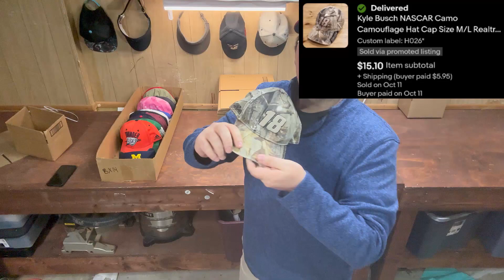What Hats Sold How Do We Price Hats at the Hat House Latest Ebay Sales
We walk through our last 4 days of hat sales. We Give some tips and tricks on selling hats. Including some things to avoid when buying hats to resell on ebay.

If you want to try Mercari Save $10 when you buy or save $20 when you sell.

Links to items we use in our ebay store. Thank you for your support.

HAT CLEANING
Hat Cleaning video if you want to learn more about how we clean hats on a large scale.

***Hat Cleaning Grandma spray
***Lysol laundry sanitizer
***All free and clear detergent
***Our favorite Lint rollers
***Hat Steamer
*** MGK Hat Cleaner
*** Jason Mark Hat Cleaner
*** Homie’s Gear Hat Cleaner
*** Mesh Hat Cage
*** Regular HatCage
*** Plastic hat insert shaper

HAT STEAMER

*** Hat Steamer

Other links to items we use
Insert we use for taking our hat pictures. *** Plastic hat insert shaper
Link For Hat clips if you want to check them out

Electric Box Cutter
Sku Labels We Use

Best Hat Sales
00:00 - Intro
04:23 - Seattle Mariners Sports Specialties Script $40
04:57 - Ruger Vintage $28
05:57 - Pepsi 3 Stripe $30
06:23 - I Messed up $5
07:08 - Kavu $20
07:56 - NFL Shield $16
09:12 - Vintage Locomotive Engineer Hat $23
10:02 - Vintage Moscow Highschool $31
10:52 - Atlanta Braves New Era $28
12:35 - Vintage Fila Hat  $20
13:22 - Vintage Nike Golf $19
14:09 - Vintage Sant Cruz Corduroy $20
14:32 - Vintage Chevron Trucker $20
15:27 - Vintage Phat Farm $24
15:42 - Vintage Carhartt $30
16:33 - Seattle Seahawks Flat Cap $20
17:56 - Vintage 90s Colorful Hat $20
21:01 - Atlanta Braves New Era $20
21:58 - Vintage Mariners Twins Enterprise $20
23:17 - Patagonia Iron Works Visor $25
24:15 - Vintage Pape Cat Camo $47